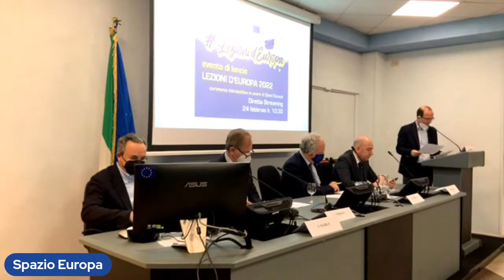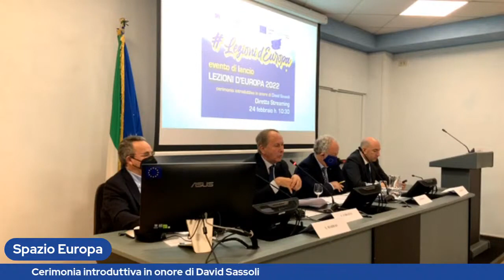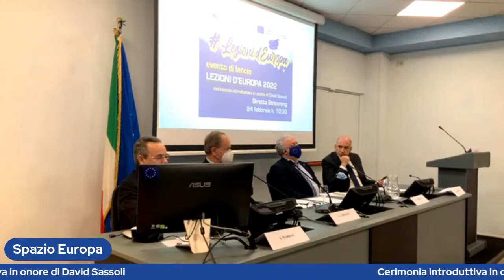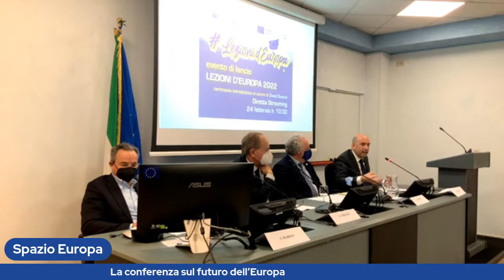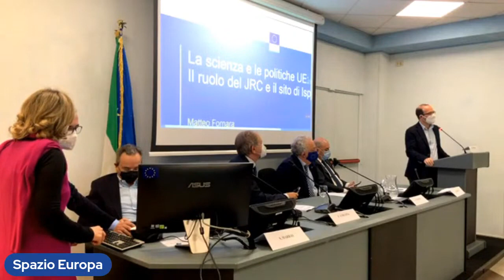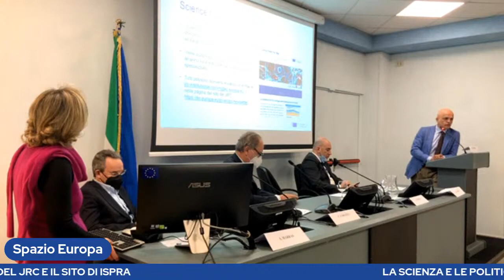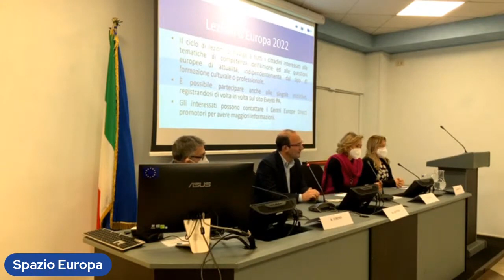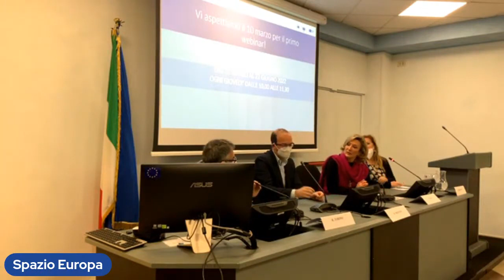Evento di lancio del ciclo Lezioni d’Europa 2022